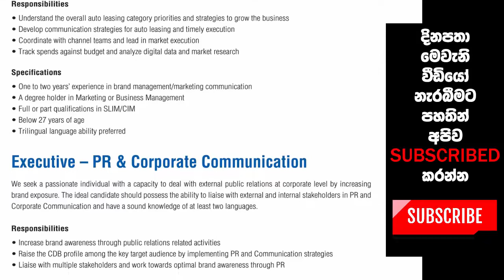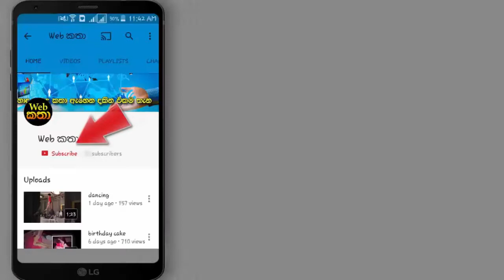CDB බැංකුවේ - senior brand executive - executive